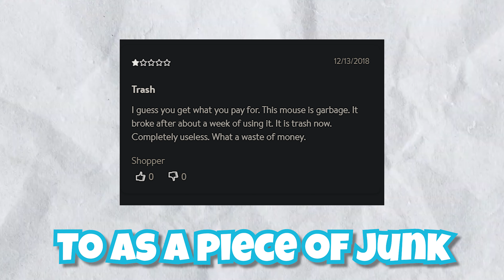Bedwars With Walmarts WORST Reviewed Mouse...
Bedwars But With Walmarts WORST Reviewed Mouse ➨ Bedwars Worst Reviewed Mouse Challenge

In today's video I played Bedwars but with a terrible mouse from Walmart. Honestly this mouse from Walmart was awful to play Bedwars with. i dont recommend using this mouse AT ALL

➪ My 2nd Channel - @TemprieDaily